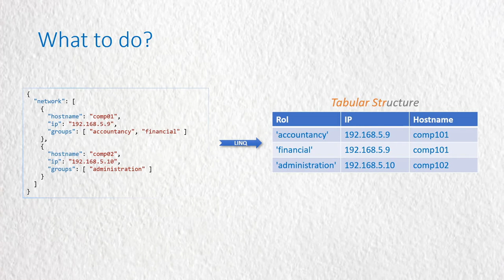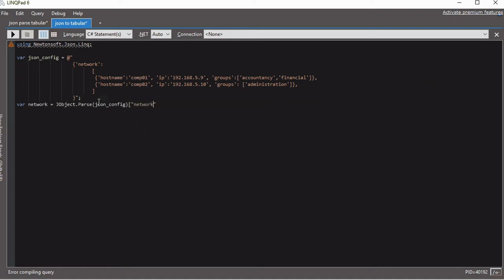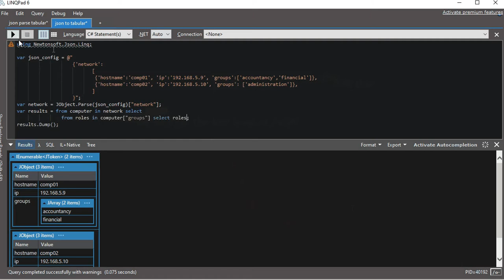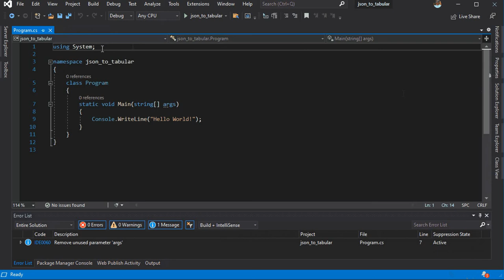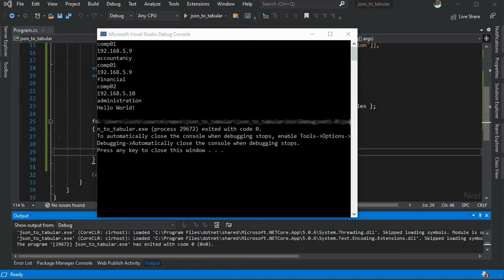LINQ / 7. Parse hierarchical JSON into tabular structure